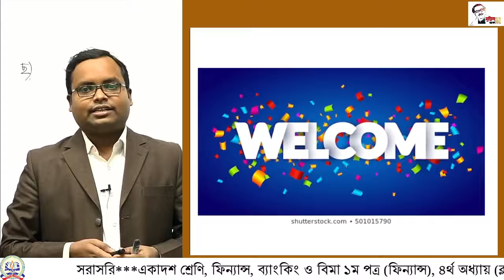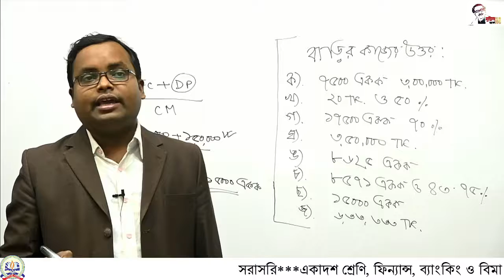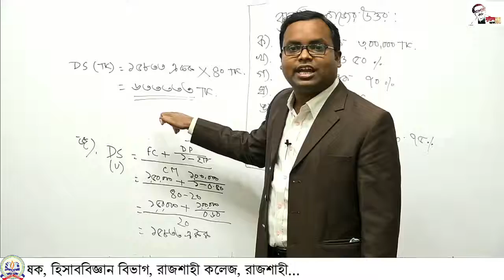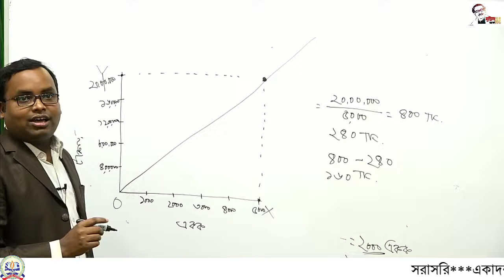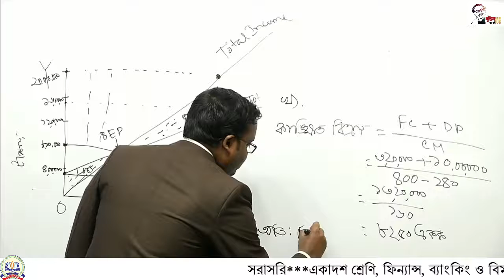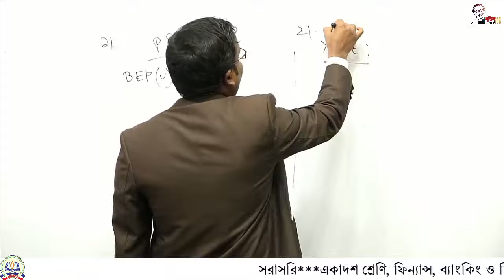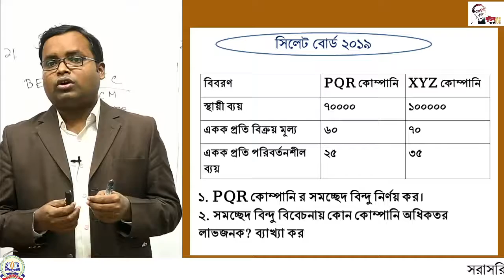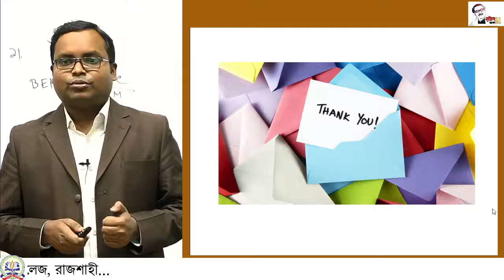১১শ, ফিন্যান্স, ব্যাংকিং ও বিমা-১ম পত্র, সমচ্ছেদ বিশ্লেষণ, অধ্যায় : ০৪, ক্লাস : ০৭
একাদশ শ্রেণির (২০২০-২০২১) - ফিন্যান্স, ব্যাংকিং ও বিমা-১ম পত্র।
 শিক্ষক: অনুতোষ কুমার প্রামানিক
প্রভাষক, হিসাববিজ্ঞান বিভাগ, রাজশাহী কলেজ, রাজশাহী।
আলোচ্য বিষয় : সমচ্ছেদ বিশ্লেষণ।
অধ্যায় : ০৪
ক্লাস : ০৭